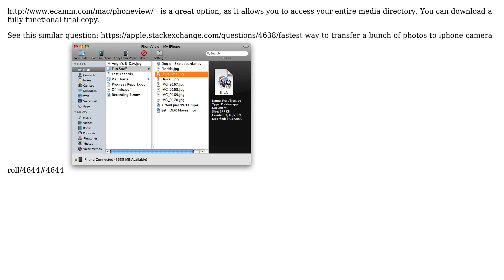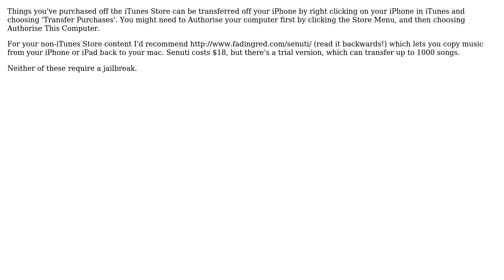Can I transfer or sync purchased as well as non-purchased songs from my iPhone to my computer?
Apple: Can I transfer or sync purchased as well as non-purchased songs from my iPhone to my computer?

With thanks & praise to God, and with thanks to the many people who have made this project possible! | Content (except music & images) licensed under CC BY-SA | Music | Images & others | With thanks to user Matthew Elvey user glenstorey user fady user chiggsy user bmike and the Stack Exchange Network Trademarks are property of their respective owners. You are responsible for your own actions.